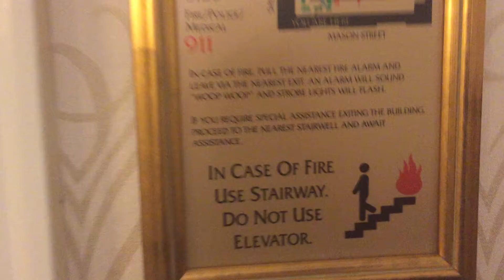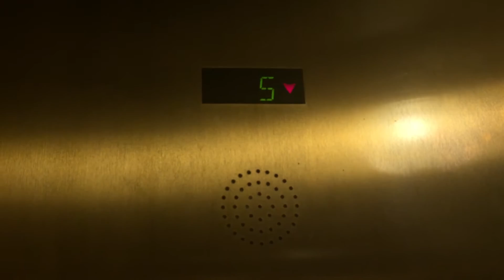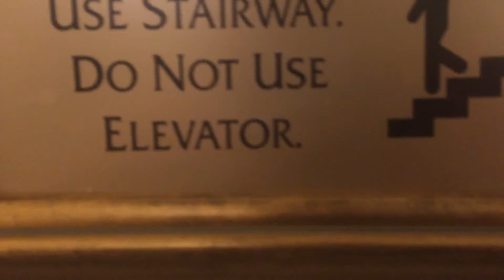Single Otis Elevator at Fairmont San Francisco Main Building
This one is the larger single elevator in the original Fairmont building.